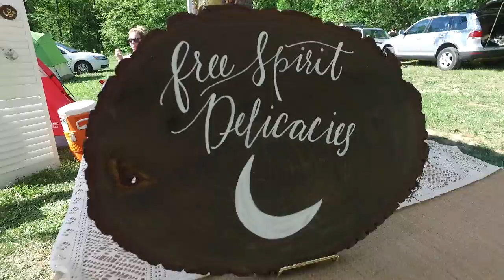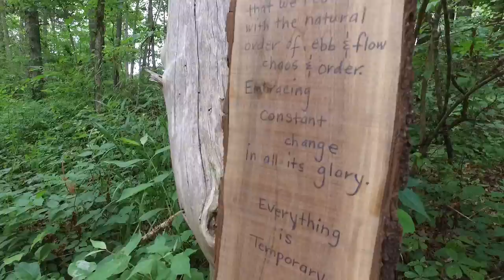MYPATH Yoga Festival | 2016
MYPATH is Mindful Yoga Practice at Terrapin Hill
3 days of Yoga and Freedom

Enjoy yoga, meditation, camping, music,
nature, good food, and fellowship,
on an organic farm.

Immerse yourself in the peaceful, natural beauty of an organic farm set in the hills of central Kentucky.
Experience several styles of yoga including Hatha, Yin, Bikram, Vinyasa Flow, Acroyoga, Nia, Bowspring, Lion Flow.

Enjoy additional activities including Slackline, Pranayama, Guided Meditation, Chanting, Healing Circles, Dream Workshops, Energy Clearing, Journaling, Creative Writing and Organic Gardening Workshops. Treat yourself to a massage, reiki session, henna, personal readings - or a new yoga outfit from The Inner Warrior. Or take time for yourself and enjoy a quiet walk through the woods of Terrapin Hill Farm.

**We will also be having an Open Mic Friday night and Restless Leg String Band will be playing on Saturday night!!

All levels of experience are welcome.
The weekend begins with registration from 11am - 1pm, Friday, July 1. The weekend closes with a group meditation at noon on Sunday, July 3. Yogis are welcome to spend Sunday afternoon enjoying the farm after the close of the event.

2016 Theme: "Find Your Freedom Within"
“Letting go gives us freedom, and freedom is the only condition for happiness.
If, in our heart, we still cling to anything - anger, anxiety, or possessions - we cannot be free.”
–Thích Nhất Hạnh

The ticket price is $125 which includes your choice of 30 different workshops and classes, 3 days of camping, and one group catered meal.

A portion of the proceeds from MYPATH will be donated to the Mercer County Humane Society!

Number of participants is limited*

MYPATH is brought to you by Top of the Knob Productions, producing quality events at Terrapin Hill Farm since 2001, and The Inner Warrior, a yoga sportswear/accessories store at 1760 Frankfort Ave, Louisville KY. ॐ